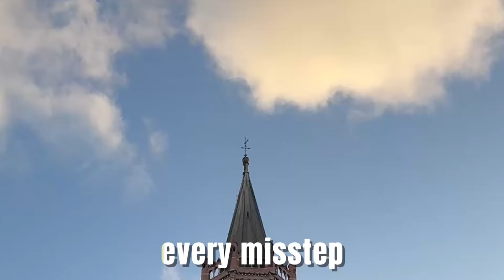Moving to France 🇫🇷 | New beginning | Leaving Pakistan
🌍 From Pakistan to France: My Journey, My Dreams, My Reality 🇵🇰➡️🇫🇷

Hey everyone! This vlog is a piece of my heart. I recently moved from Pakistan to France, leaving behind everything familiar to chase my dreams. From navigating a new culture to dealing with homesickness, every day has been a new challenge and an adventure.

In this video, I’ll show you what it’s really like moving to a new country: the surprises, the struggles, the growth, and the beauty of it all. This journey is more than just a move—it's about discovering a new part of myself. 🌱

Join me as I explore this new world and share my experiences with you. 💬